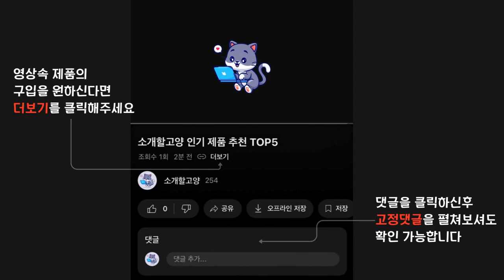2024년 인기 루미너스시계 추천 TOP5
1위 : 로이레트니 4세대 무드등 PLUS 무소음 무선 벽시계 + 자석 무타공 브라켓 6.6m + 리모컨 세트, 크림 무드 플루티드
가격 : 138,000원

2위 : 루미너스시계 이탤릭 LED 벽시계
가격 : 57,800원

3위 : 루미너스시계 와이파이 자동시간설정 이탤릭 LED 벽시계
가격 : 69,800원

4위 : 로이레트니 무드 PLUS 3세대 LED 벽시계, 크림 무드
가격 : 123,000원

5위 : 루미너스시계 아이비 LED 벽 탁상시계
가격 : 25,900원